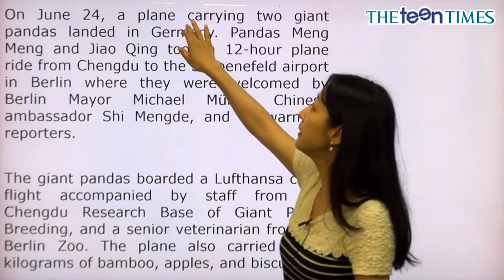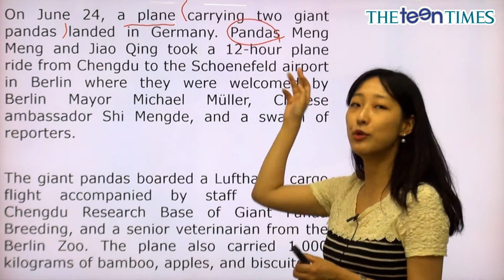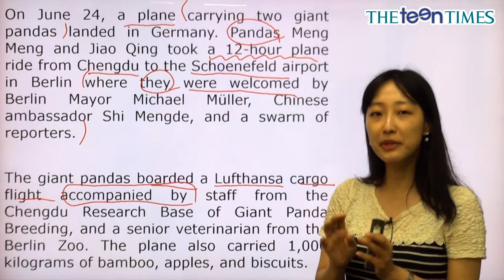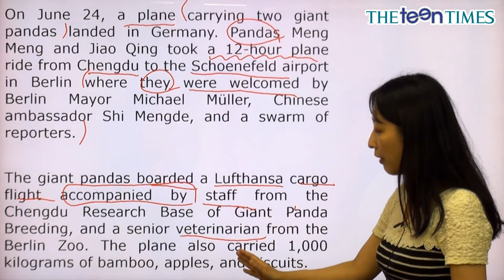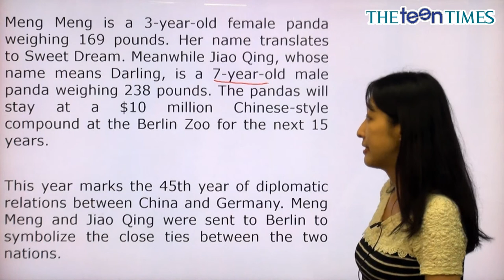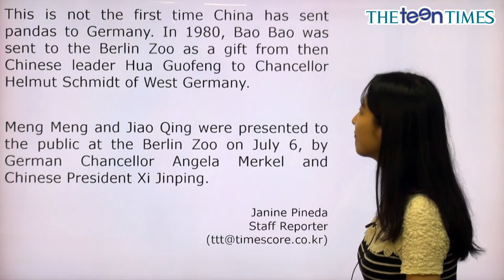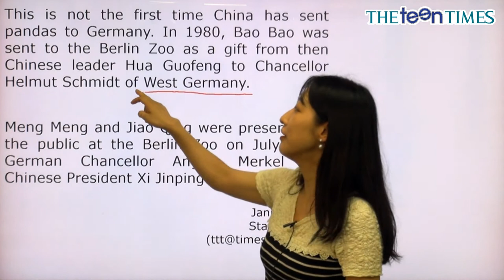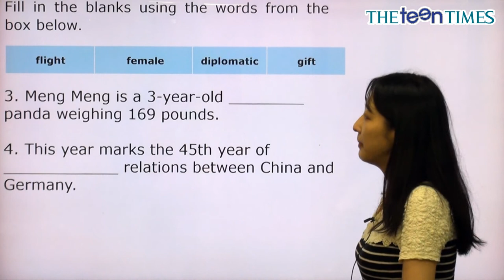Panda Diplomacy - 전나리 선생님과 함께 하는 World News I 동영상 강의 ( The Teen Times - No. 839 )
판다 외교